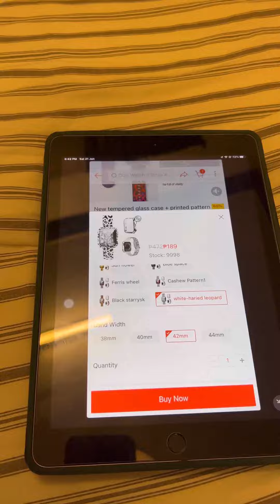Apple watch strap 42mm / Shoppeee philippines